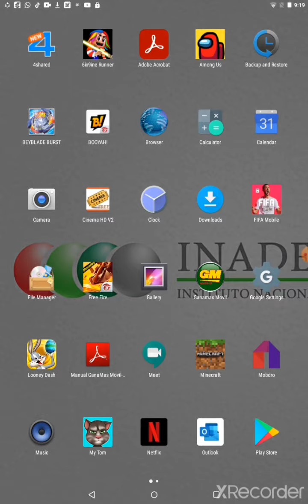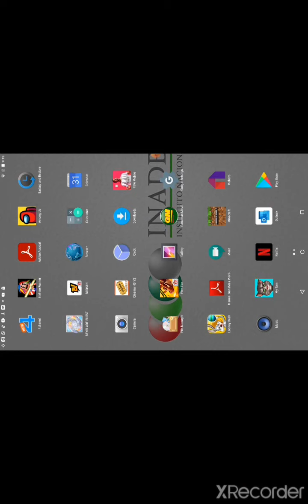ep 1 beyblade battle spryzen vs luinor